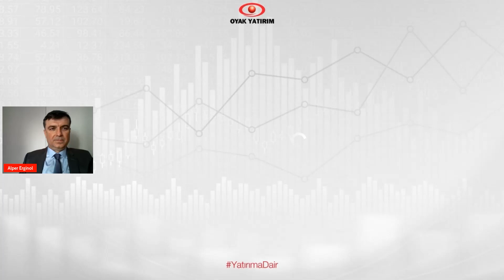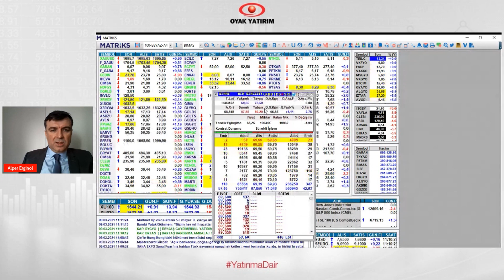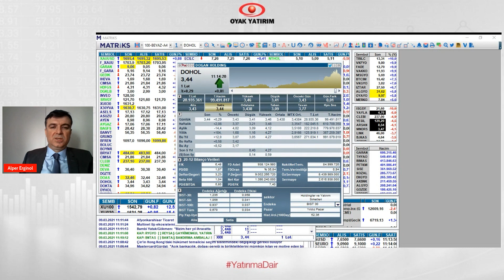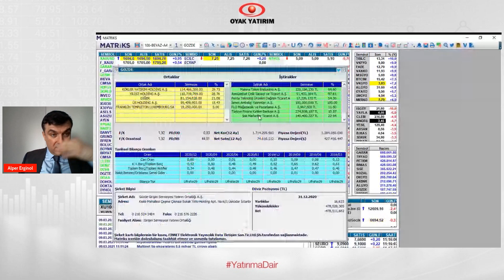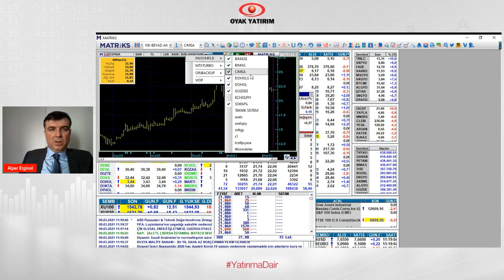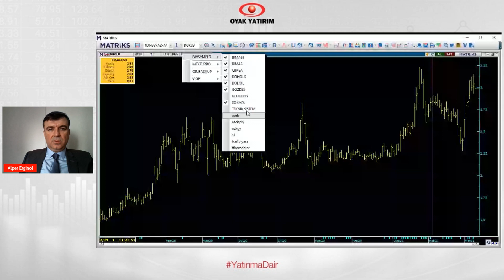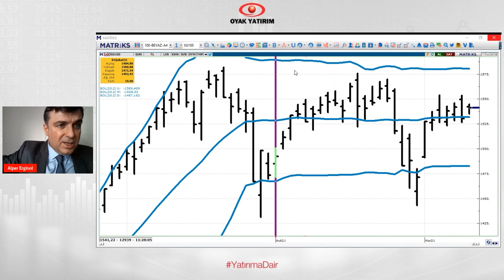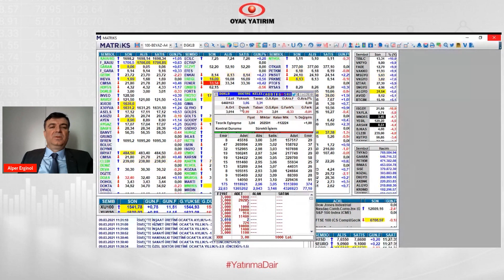Teknik Görünüm - Beğendiğimiz Hisseler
OYAK Yatırım Araştırma Müdürü Alper Erginol bu hafta teknik analiz kapsamında takip ettiğimiz hisseleri değerlendiriyor.

Bizi diğer mecralardan da takip edin!

Kısaca OYAK Yatırım
1982 yılında Ordu Yardımlaşma Kurumu'nun iştiraki olarak kurulan OYAK Yatırım, sektörde adını güven, kalite, güç ve prestijle özdeşleştirerek hem kurumsal hem bireysel müşterilere hizmet vermektedir. İstikrarlı pazar payı, yaygın satış ve dağıtım ağı, güçlü yerel müşteri portföyü, kurumsal finansman anlaşmalarında inovatif ve yaratıcı tavrı, uluslararası yatırım bankaları ile iyi ilişkileri, güçlü mali yapısı, sektörel deneyiminin yaygınlığı ve geçmiş tecrübeleri ve profesyonel alanda liderliği ile OYAK YATIRIM, Türkiye’nin 11 iline yayılmış 13 şubesiyle, bireysel, kurumsal, ulusal ve uluslararası müşterilerine sermaye piyasası araçlarında aracılık, kurumsal finansman, finansal danışmanlık, yatırım danışmanlığı hizmetleri sunmaktadır.

YASAL UYARI:
Bu videoda yer alan bilgiler OYAK Yatırım Menkul Değerler A.Ş.’nin Araştırma Bölümü tarafından bilgi verme amacıyla genel nitelikte hazırlanmış olup herhangi bir hisse senedinin alım satımına ilişkin bir teklif içermemektedir. Veriler, güvenilir olduğuna inanılan kaynaklardan alınmıştır. Bu kaynaklardaki hata ve eksikliklerden ve bu bilgilerin ticari amaçlı kullanılmasından doğabilecek zararlardan OYAK Yatırım Menkul Değerler A.Ş. hiçbir şekilde sorumlu tutulamaz. İşbu videodaki tüm görüş ve tahminler, söz konusu tarihle OYAK Yatırım Menkul Değerler A.Ş. Araştırma Bölümü’ne ait olup diğer OYAK Grubu şirketlerinin görüş ve tahminlerini temsil etmemektedir. Bu videodaki tüm görüş ve bilgiler önceden haber verilmeksizin değiştirilebilir. OYAK Yatırım ve diğer grup şirketleri bu sayfada adı geçen şirketlerin hisselerinde pozisyon sahibi olabilir veya işlem yapabilir. Ayrıca, yatırımcılar bu videoda adı geçen şirketlerle OYAK Yatırım ve diğer grup şirketlerinin yatırım bankacılığı ve/veya diğer iş ilişkileri içinde olabileceğini veya bu tür iş fırsatları arayışında olabileceğini kabul ederler. Bu videodaki bilgiler genel nitelikte olup yatırım danışmanlığı kapsamında değildir. Videoda özel olarak sizin mali durumunuz ile risk ve getiri tercihlerinize uygun olarak hazırlanmamıştır. Bu nedenle, sadece burada yer alan bilgilere dayanılarak yatırım kararı verilmesi beklentilerinize uygun sonuçlar doğurmayabilir.